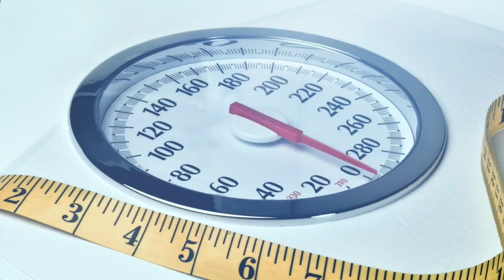Does Royal Jelly help with fertility?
Have you heard the health claims that Royal Jelly is a fertility superfood? One claim is that Royal Jelly supplements help improve egg quality. Sounds good, right? All you need to do to improve your fertility is take a Royal Jelly supplement... but is it too good to be true?

In today's episode of Nourish, fertility dietitian Melanie McGrice, uncovers the truth about Royal Jelly health claims and fertility.

Let's get watching!

Know someone who is trying to conceive, pregnant or has little ones? Why not SHARE OUR CHANNEL by clicking the arrow in the top right corner of the video?